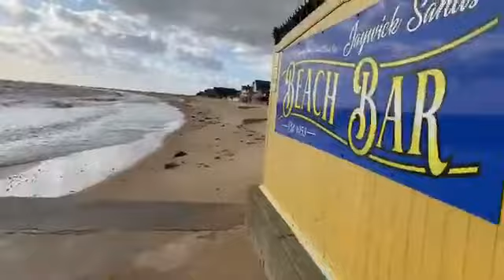Jaywick high tide right now 107pm surge February 11th 2020